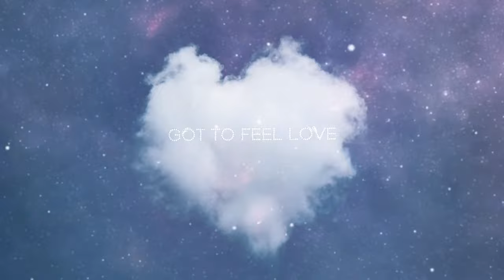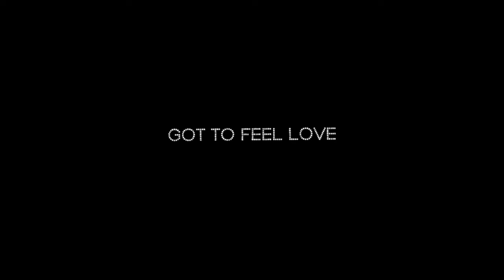Isaac Nightingale, DJ Aristocrat - Got to Feel Love